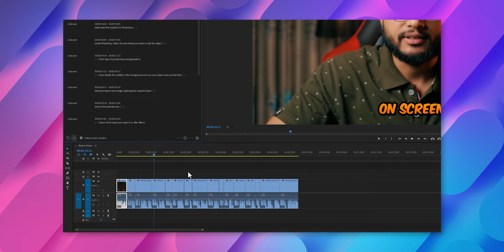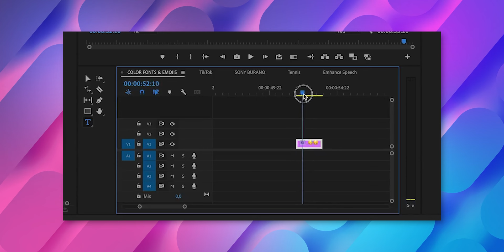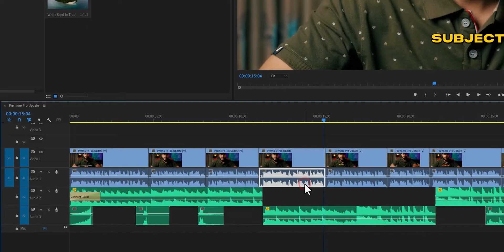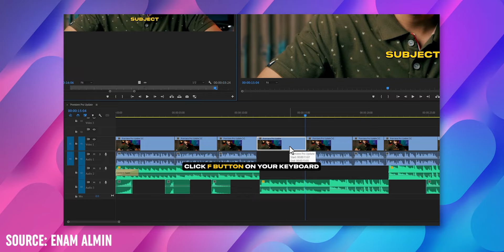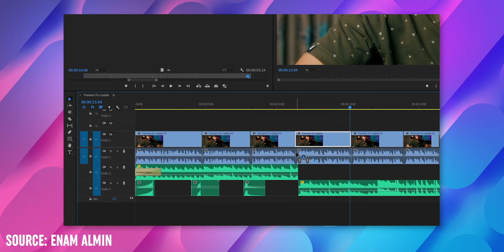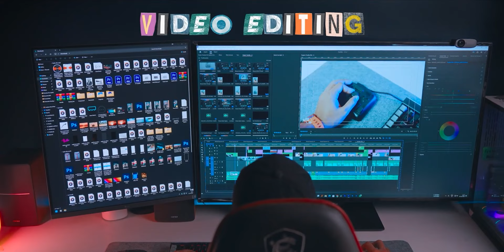What's New In Premiere Pro 2024 (In Hindi)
(Rode Wireless)
Mic 1

(Wright BM800)
Mic 2

(Canon 200d)
Camera (200d was not available so buy this one)

50mm Lens

Polarizing Filter
Old PC:
Processor (Ryzen 5 2400G, It's old so Buy this one)
Graphics Card
Acoustic Foam

Green Screen Stand

Wipro RGB Lights

Green Screen

Softbox Holder

40W Bulb

E27 to B22 Socket Converter

We are Introducing our affordable video editing course! Unlock your creative potential and learn professional video editing techniques without breaking the bank.
Join us as we guide you through the fundamentals, advanced editing tools, and industry tricks. Don't miss this opportunity to master video editing at a price that fits your budget!